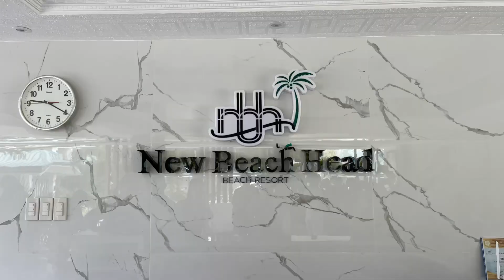New Beach Head Resort, awesome getaway